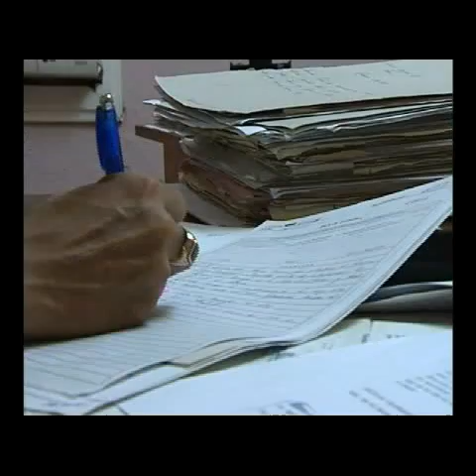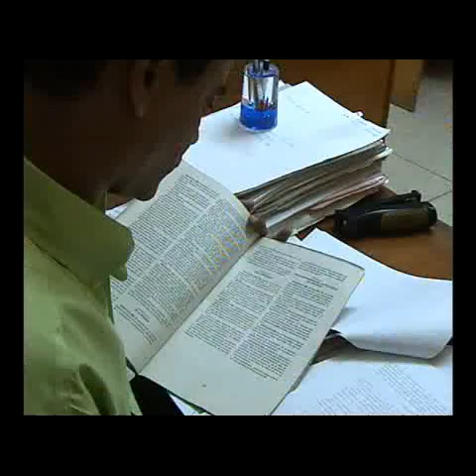Humor en Serio - Miguel Moreno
Documental realizado por el Canal Solvisión de Guantánamo sobre el humorista Miguel Moreno Rodríguez (La Llave), actor del grupo humorístico cubano Komotú.